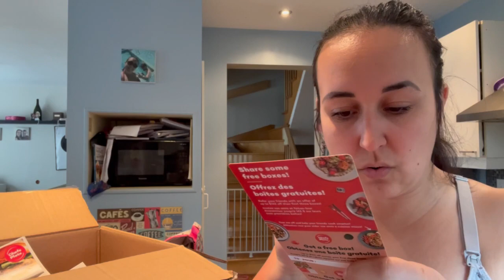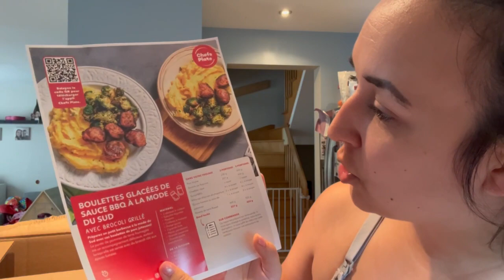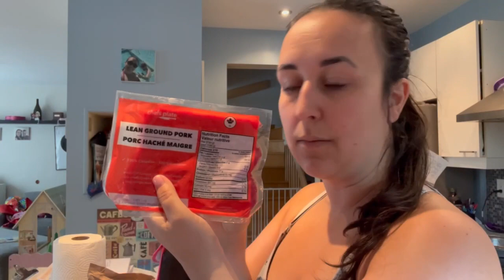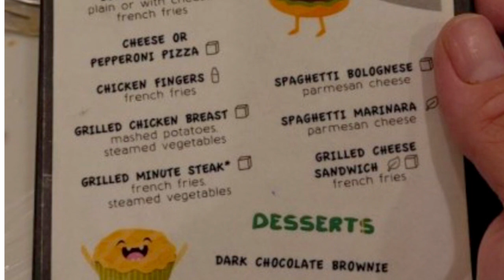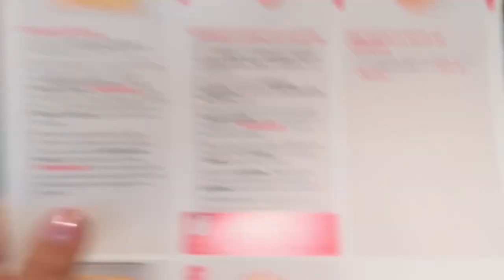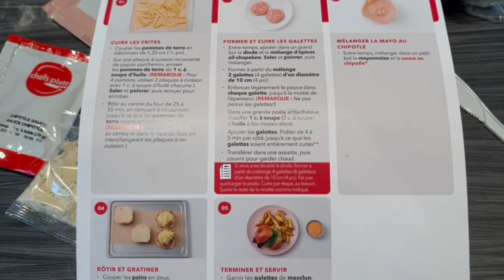COMMANDE CHEFS PLATE👩 🍳 | ON JASE VACANCES🏝️ | IDÉES VLOGTOBRE 🎃 | HAUL RABAIS WALMART